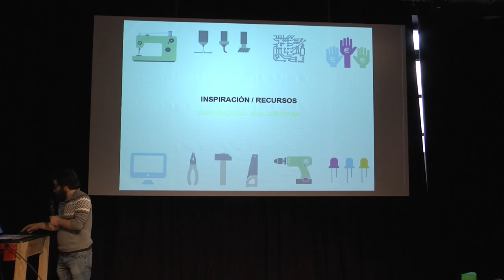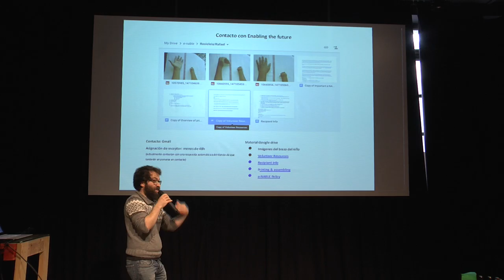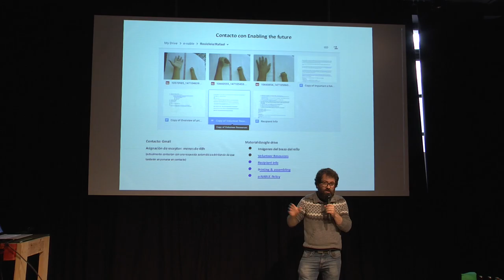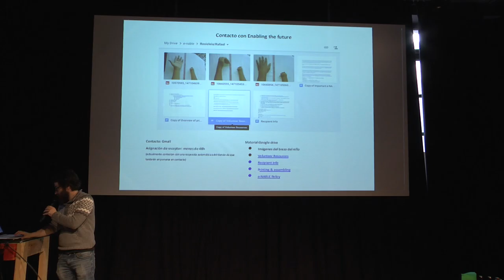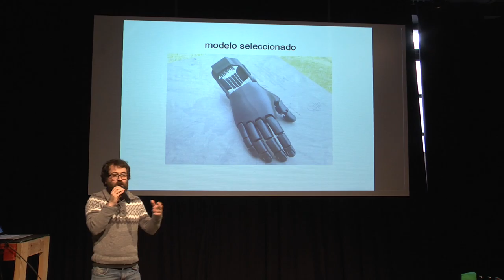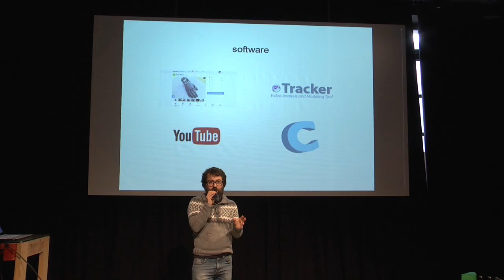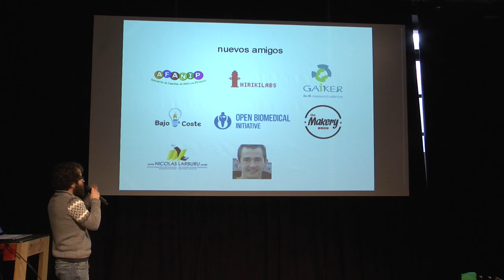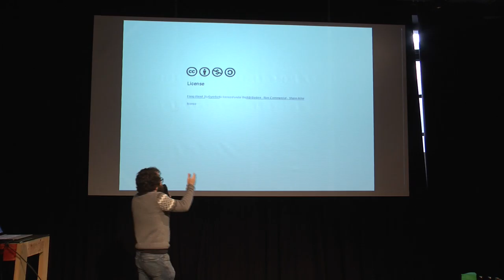How to make I. Alberto Martínez: Enable manos protésicas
Hirikilabsentzat hurkoak diren artisau berriak hilean behin elkartzen dira HOW TO MAKE solasaldi formatua duen topaketetan, Paola Guimerans-en koordinaziopean. Bideo honetan, Hirikilabseko Enable esku protesikoen fabrikazio prozesuaren aurkezpena egiten du Alberto Martínezek. (2015/05/22)

Los nuevos artesanos que rodean Hirikilabs se reúnen una vez al mes bajo el formato HOW TO MAKE, un proyecto pensado y coordinado por Paola Guimerans. En este vídeo, Alberto Martínez presenta el proceso de fabricación de una mano protésica Enable. (22/05/2015)
Info +: tabakalera.eu/programa/artisau-berriak-how-to-make-i/